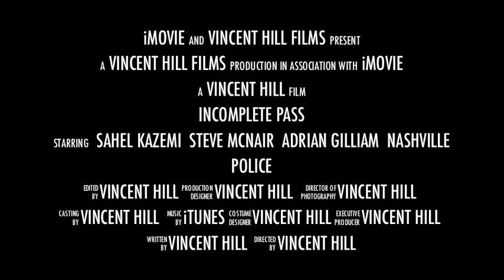Incomplete Pass Part Two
Don't be trapped into thinking what you heard about this case is true.  Incomplete Pass probes, points fingers and solves this case.